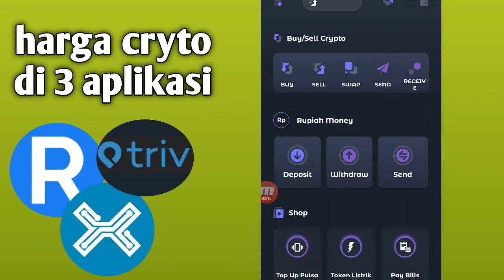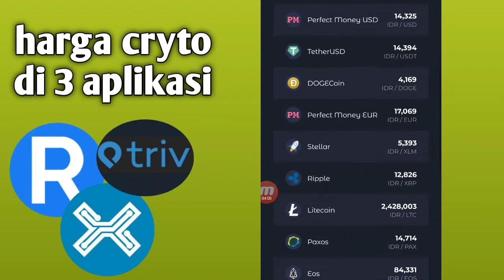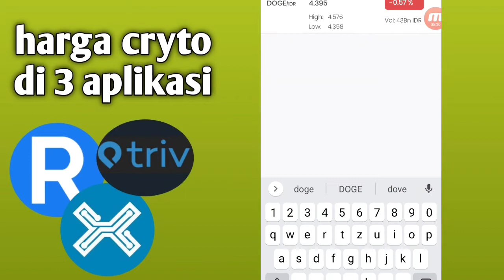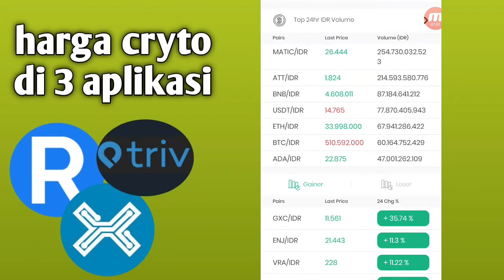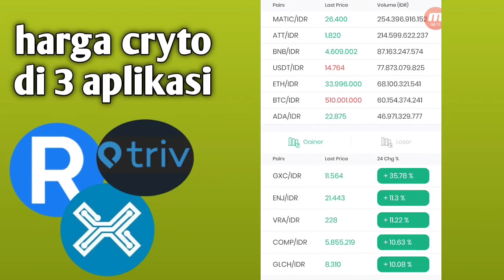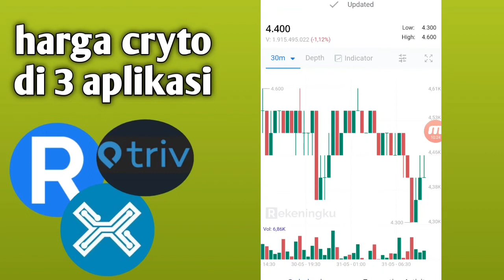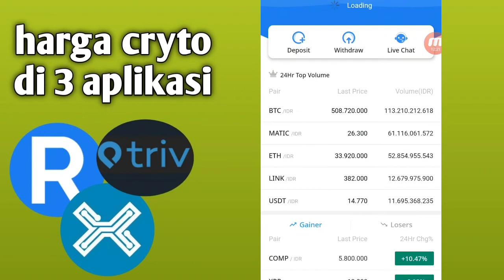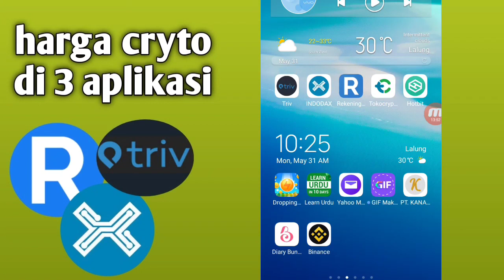INDODAX,TRIV,REKENINGKU MANA YANG BAGUS YA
TRIMAKASIH BUAT SEMUANYA YAMG UDAH HADIR DAN SUPORT CHANEL INI.